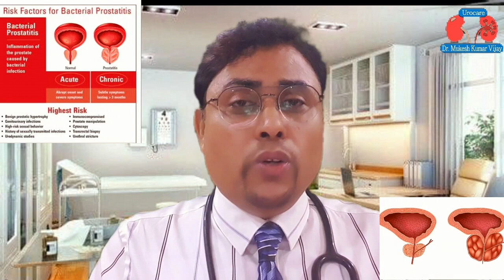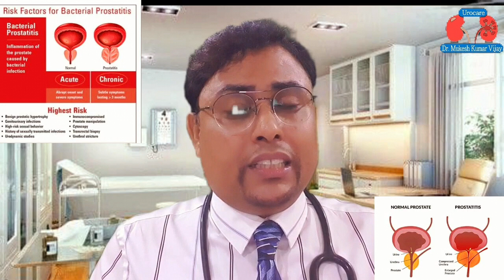prostatitis | What are the risk factors of prostatitis in hindi | CPPS | prostate pain -DR M K VIJAY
Or you can also download, "HealthPlix" app (Doctor Code is HP13816) to book an Online Appointment.    Google Play Store